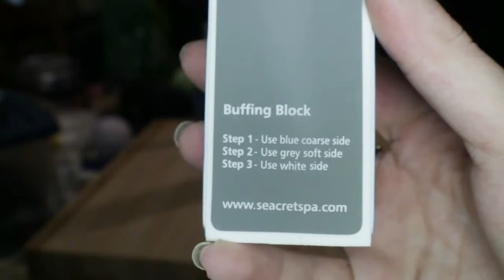LunDIY #1, se faire les ongles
Premier LunDIY, on va se faire un manicure, plus un soin des ongles.

J'espère que vous aimez la nouvelle formule.  Donnez-moi vos commentaires, c'est ma nourriture :)

Partagez, commentez, je suis pas méchante :)

A bientôt xxx